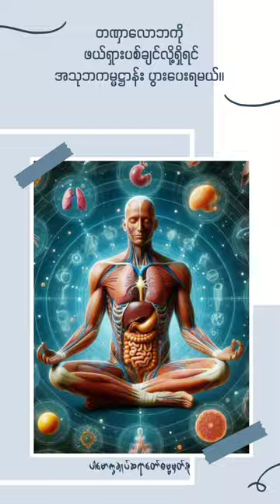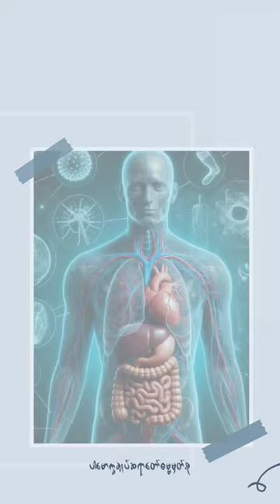အသုဘကမ္မဋ္ဌာန်း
တဏှာလောဘကို

ဖယ်ရှားပစ်ချင်လို့ရှိရင်

အသုဘကမ္မဋ္ဌာန်း ပွားပေးရမယ်။